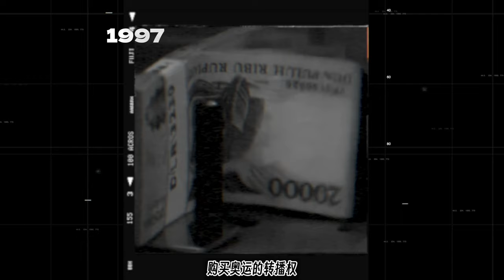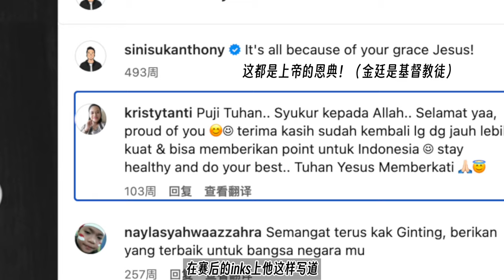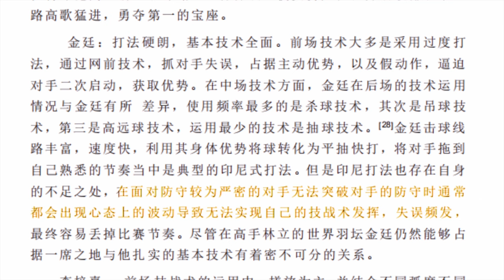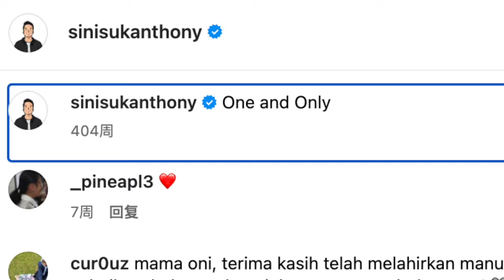【金廷·上】一时金桃？巅峰不在？这里是关于他的一切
金廷(Ginting)，凭借171的身高，在世界羽坛取得一席之地。铜牌专业户的他能否在巴黎实现突破？让我们拭目以待。badminton